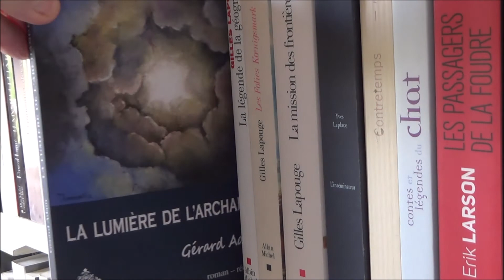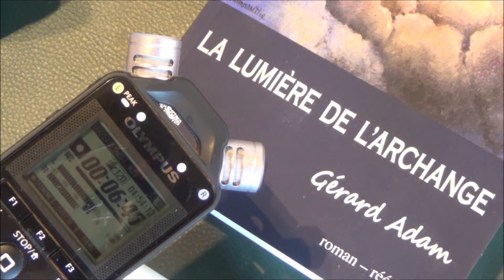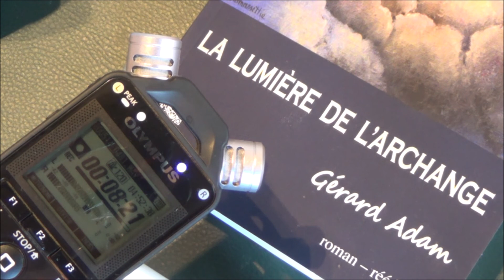Allo Gérard Adam Mai 2020